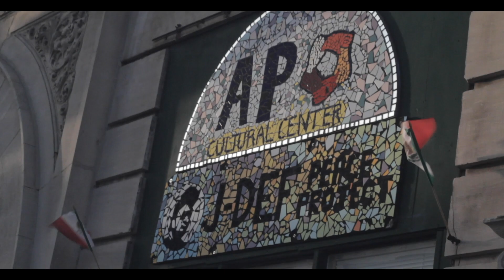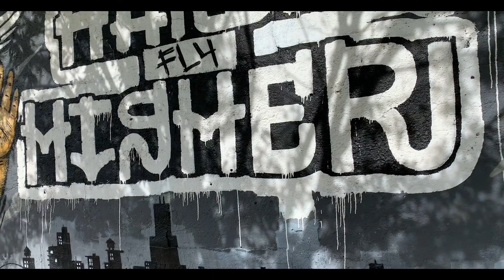Pilsen Chicago | The Worlds 10 Coolest Neighborhood's Pilsen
Pilsen Chicago | The Worlds 10 Coolest Neighborhood's Pilsen. The Pilsen neighborhood is a historically working class, residential neighborhood, and gateway for immigrants coming to the City of Chicago. The area was initially settled by Czech immigrants to the United States who named the district after Plzeň, a city in what is now the Czech Republic. PILSEN — Chicago’s Pilsen neighborhood is among 12 communities — and only two in the U.S. — featured in Forbes Coolest Neighborhoods Around the World list.
The list, compiled by a Forbes contributor, identifies neighborhoods in major metropolitan cities worth experiencing. Forbes emphasizes that the best way to really know a city is getting “out into the places where local life is really happening.”
The only other U.S. neighborhood recognized alongside Pilsen is Navy Yard in Washington, D.C.
Forbes contributor Ann Abel describes Pilsen as “a nest of cutting-edge culture and art” that features streets lined with galleries and walls decorated with colorful murals dating back to the 1970s.
“It’s been fostered by successive waves of Eastern European and Mexican immigrants, in addition to local artists and students, who have molded this fascinating area over the past century and a half,” the article reads.
The listing points to the National Museum of Mexican Art’s expansive art collection, which highlights the work of Mexican and Mexican-American artists, as well as the growing number of performance venues, art studios, and trendy bars “like the popular Punch House” among the neighborhood’s attractions.
Other cities included in this year’s list are Sants in Barcelona, Amsterdam Noord in Amsterdam, Getsemani in Cartagena, Maboneng in Johannesburg, Plekhanov in Tbilisi, Casco Viejo in Panama City, District 5 in Saigon, Keramikos in Athens, Seongsu-dong in Seoul, and Kalk Bay in Cape Town.